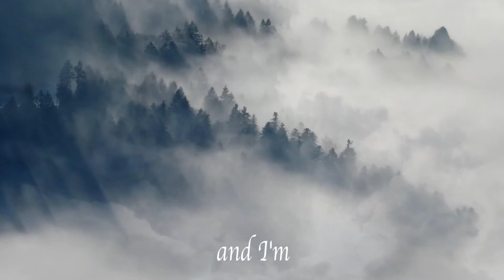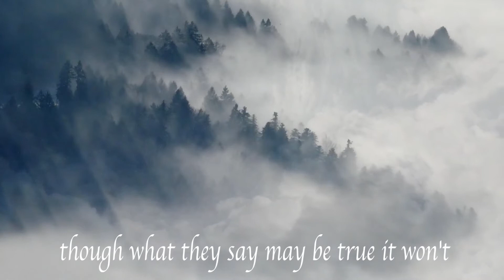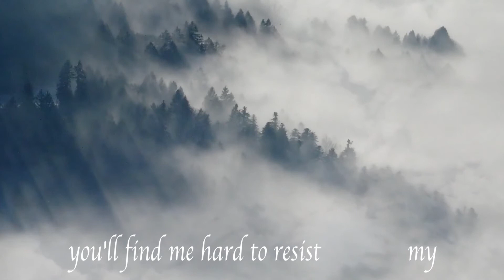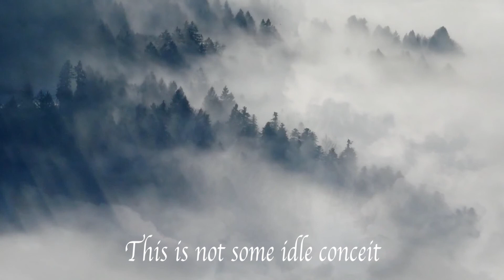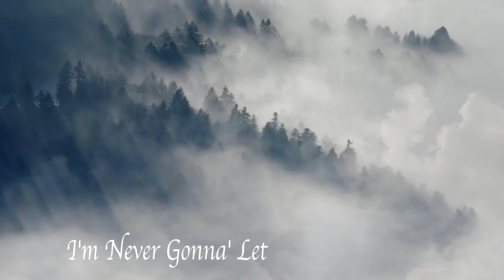Never Gonna' Let You Go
R&B, bluezy, bluesy, female singer, ballad